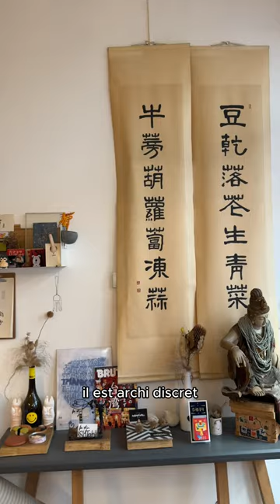🇹🇼🇯🇵 LE RESTO TAÏWANAIS JAPONAIS CACHÉ À PARIS